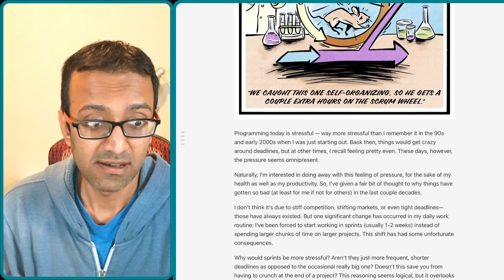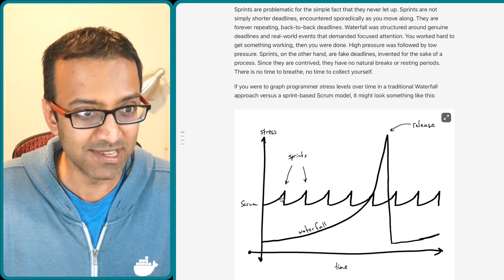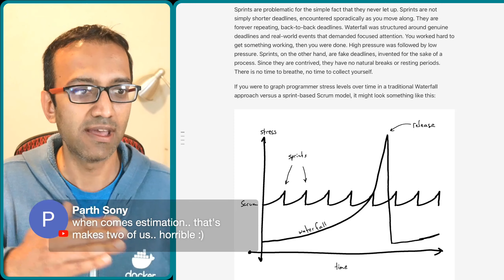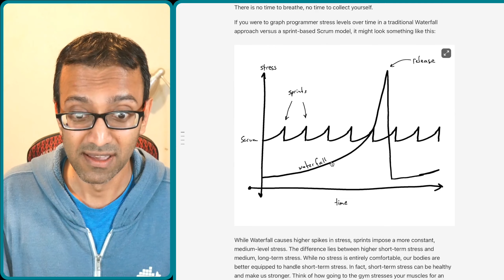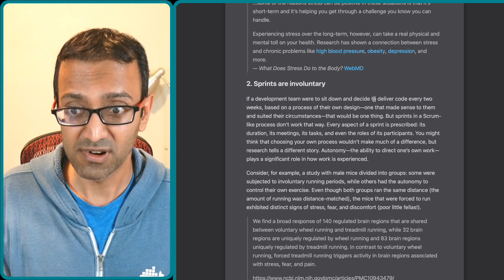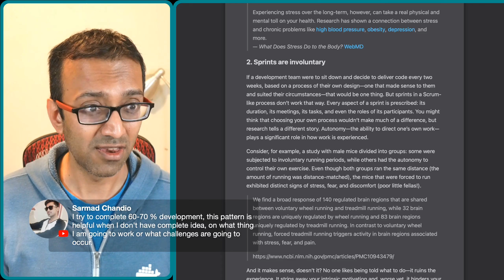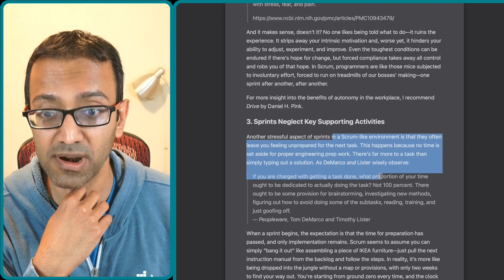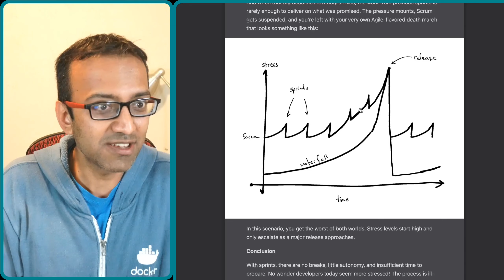Why software development has become stressful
There seems to be a common observation that software development has become more stressful now than it was 10 years ago. Is scrum the problem?